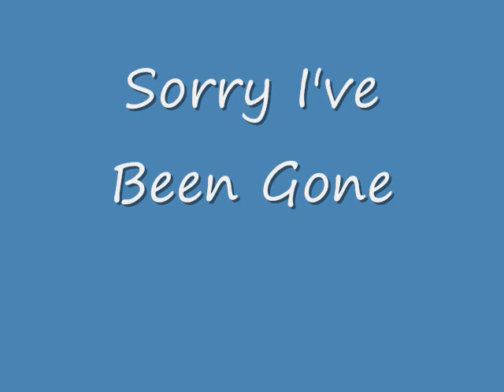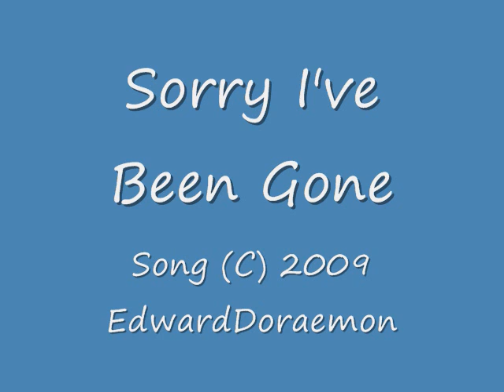Sorry I've Been Gone (残念私は行った)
Yet again I have recorded another song worth recording for. I don't know what the deal is, but I sure love trance, techno, and rave music. I mean, come on. Why can't Americans love this type of music? It's got a good beat, a nice rhythm, and it gets me dancing. And quite frankly, it's something I like to listen to. Sorry for being judgemental.

けれども再度私はの価値を持つ別の歌をのための記録記録したあることが。 私は取り引きがである、しかしI確実な愛恍惚状態、technoおよび激賞音楽もの知らない。 私は意味したり、進展する。 アメリカ人はなぜこのタイプの音楽を愛することができないか。 それはよい音、素晴らしいリズムを持ち、私にダンスを得る。 そしてかなり率直に、それは私がを聞くのを好む何かである。 判断があることのために残念。